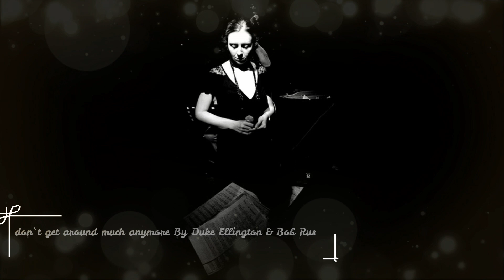Don't get around much anymore (Duke Ellington)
Bilge Susar(vo)  Kamil Erdem(g)  Photo: Nur Muslu Tiftikçi, video editted by Erdem Şiren.  Recorded in 2009.